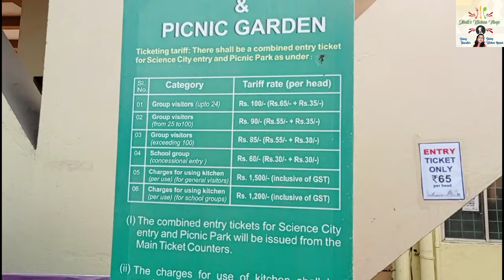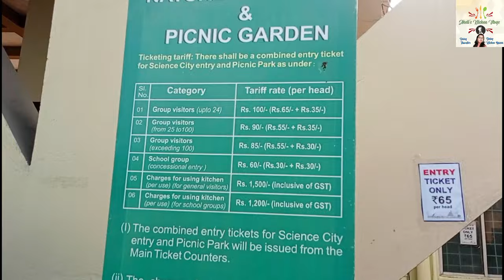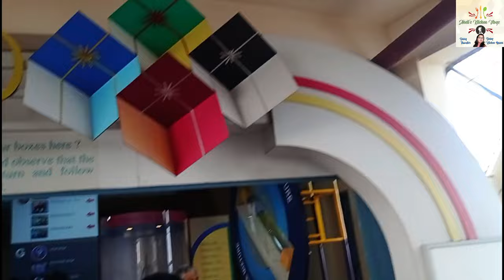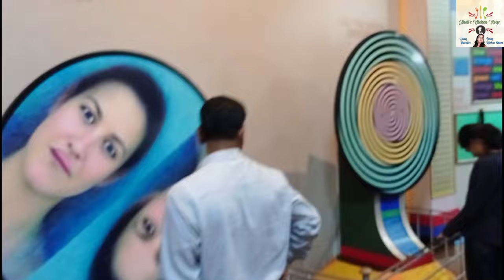Science City Vlog |Kolkata Science city 2024|Science City Tour Guide 2024|Kolkata Tourist Attraction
Science City Opening Time -   সকাল 10:00 থেকে সন্ধ্যা 7:00
Ticket Price :
                    Entry Price - 65 /- ( জন প্রতি )
                    Ropeway Price - 60 /-  ( জন প্রতি )
{ বিঃ দ্রঃ -  রোপওয়ে দিয়ে এন্ট্রি করলে  টিকিট মূল্য পড়বে (65+60) = 125 টাকা }